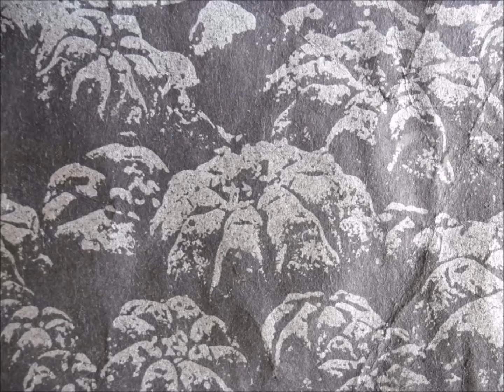Mind Distortion System & Enichkin & Phagos Sonus - Croc monsieur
from psYcroWdelica 2015 listen in 1080p